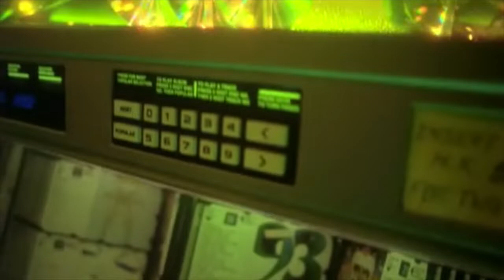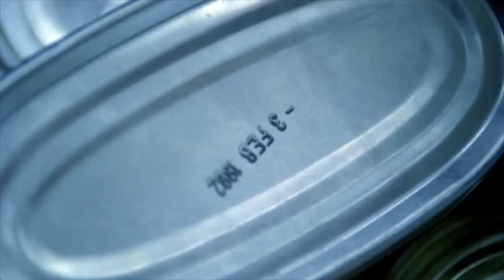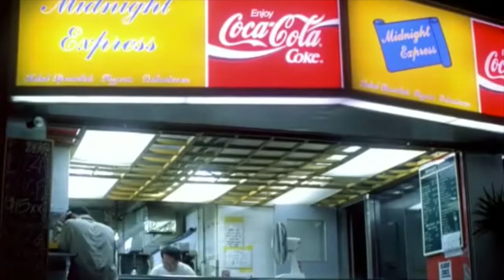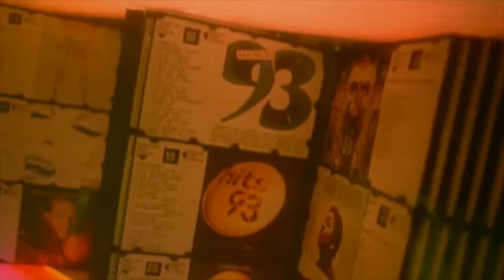Beach House - Levitation (Chungking Express)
"At the high point of our intimacy, we were just 0.01cm from each other. I knew nothing about her. Six hours later, she fell in love with another man."

I do not own the movie nor the music, only the editing.

Movie: Chungking Express - Wong Kar-Wai